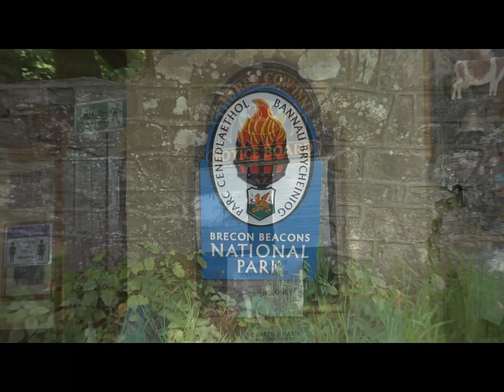Fan Y Big Wild Camp | Leave No Trace | Brecon Beacons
Mark and Simon are joined by nephew Chris on a hike up to Fan Y Big in the Brecon Beacons before setting up camp near the famous diving board, the weather was fantastic so sit back relax and enjoy another Twin Peaks video :-)
please check out these channels below and give them some love.